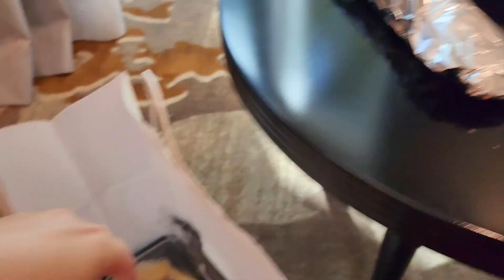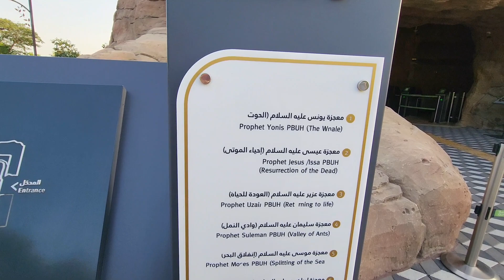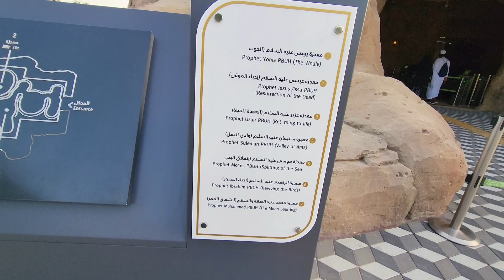Staying In Dubai || A Visit To QURANIC Park 🤗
part 2🤗

dubai quranic park,
dubai park
glass house in quranic park,
green house in quranic park,
quranic park ticket,
cave of miracles,
dubai Places to visite,
Please joined me on Facebook 👇